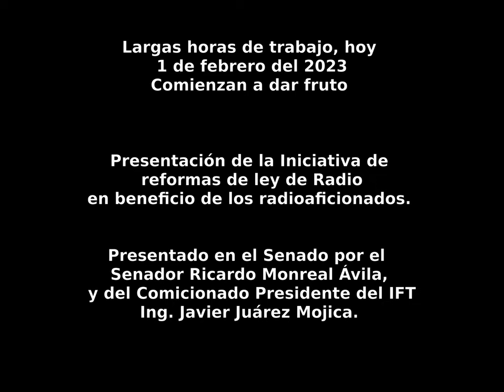01-03-2023 Fecha historia para en México y los radioaficionados. Se da entrada al cambio de ley.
Meses y meses de arduo trabajo dan fruto el Instituto Federal de Telecomunicaciones  y el Senado de México dan entrada a la iniciativa de ley  para cambiar el régimen que rige a los radioaficionados mexicanos, con este cambio se busca simplificar la solicitud de licencia que hoy en día es un tramite que va entre 12 y 19 años y se busca que sea de solo 30 días, así como la posibilidad que los menores de edad puedan obtener su licencia así como los permisos para que los visitantes extranjeros puedan con toda libertad trasmitir en el país también tener un reglamente de operaciones y que los radio club tengan figura jurídica, falta mucho camino por delante pero el paso mas complicado quizá ya se dio.